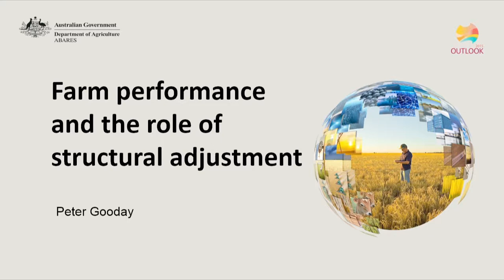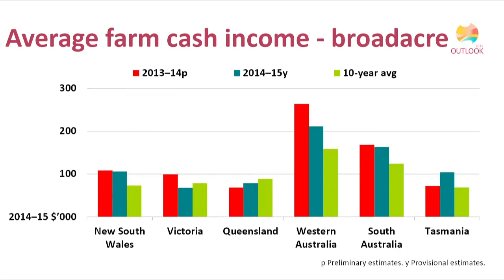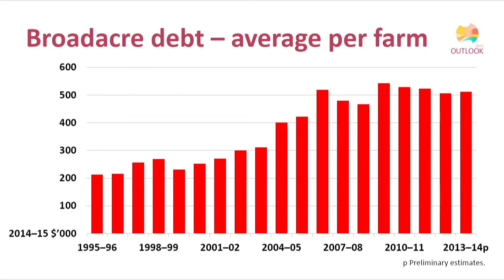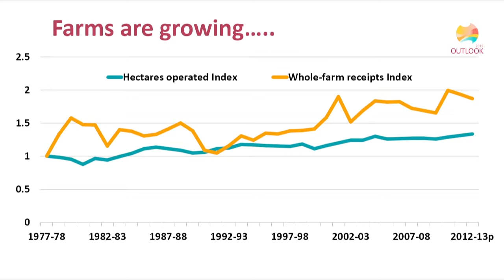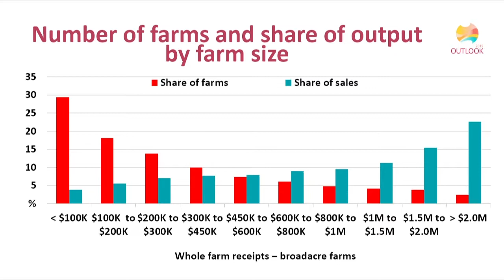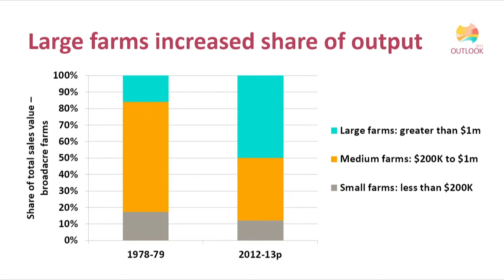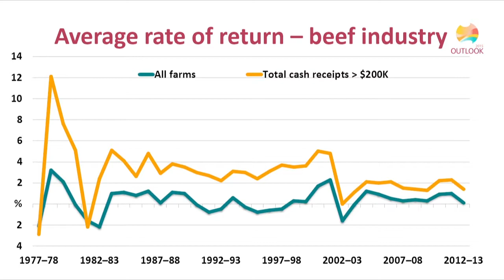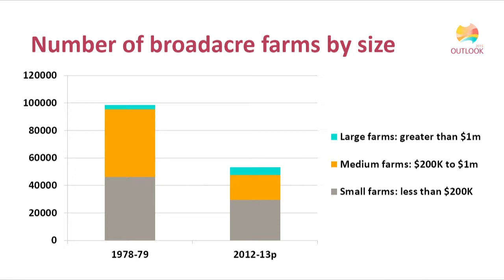Farm performance - the dollars and the cents: Peter Gooday, ABARES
Peter Gooday, ABARES - Farm performance and productivity